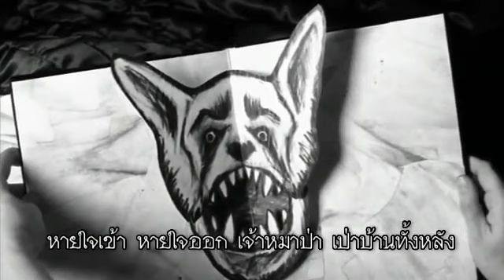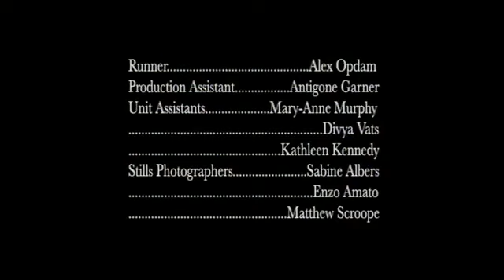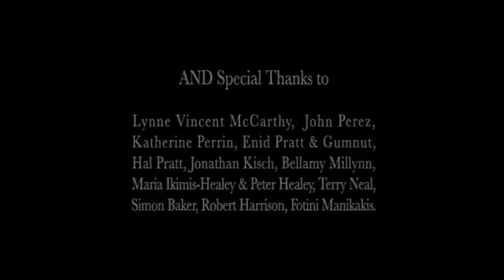หนังสั้นโดยผู้กำกับ The Babadook อย่าคลิกดูดึกๆ คนเดียว และอย่าจ้องใกล้จอมากเกินไป!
หนั้งสั้นความยาว 10 นาทีเรื่อง Monster นี้ เป็นผลงานกำกับของ "เจนิเฟอร์ เคนท์" ผู้กำกับ The Babadook และเป็นเรื่องที่เป็นแรงบันดาลใจให้สร้าง The Babadook ตามมา